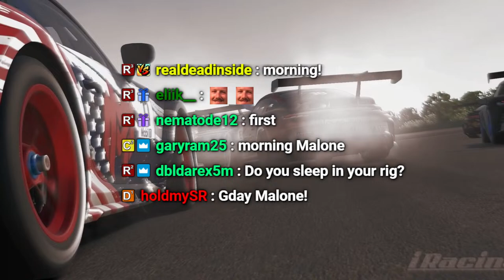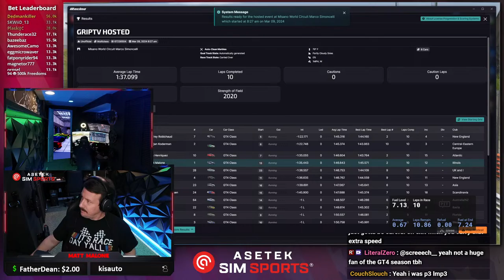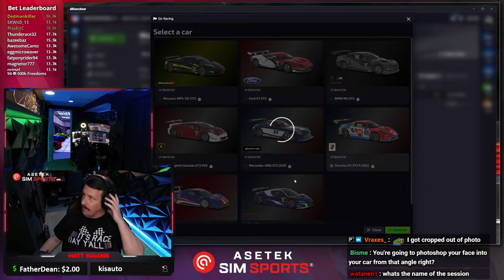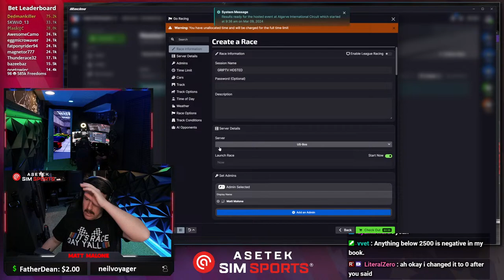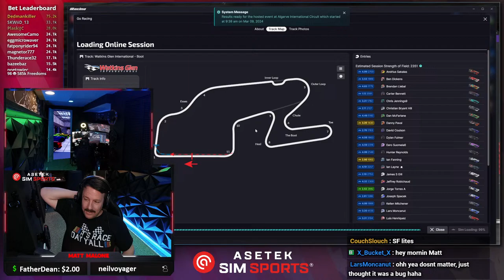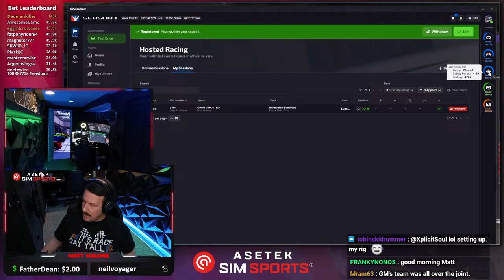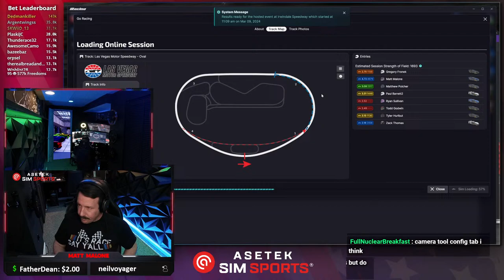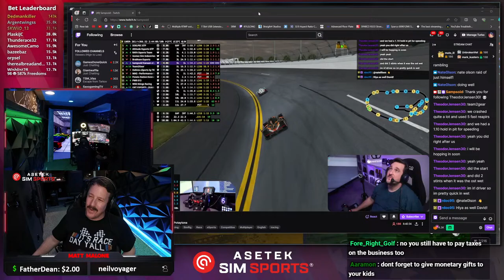VOD | March 9, 2024